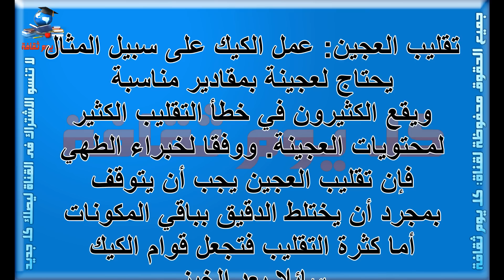أخطاء موروثة عن الطبخ هذه المعلومات المنتشرة خاطئة تماما عالم الطبخ